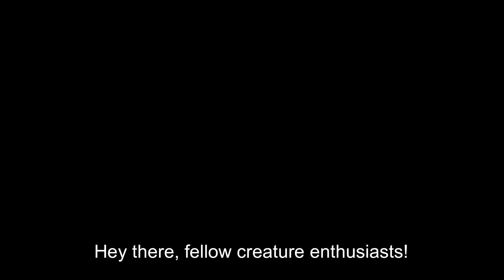What the difference between octopus, squid and cuttlefish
Dive into the enigmatic depths of the ocean as we explore the fascinating world of octopuses, squids, and cuttlefish in this captivating episode.
These three seemingly similar cephalopods boast distinct physiological structures, astonishing survival tactics, and incredible behavioral traits.
From their mysterious ecological habits to their unique evolutionary differences, this video unravels it all. Get ready to submerge into the deep blue for an adventure that’s both enlightening and visually stunning!